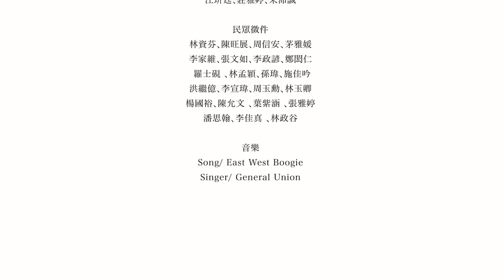紅色台北 | 台北都市色彩 Taipei Color Book - red | 路上色彩觀察 👉都市酵母＆水越設計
臺北都市色彩巨集計畫
TAIPEI COLOR BOOK PROJECT

色彩是人們造訪都市的第一眼印象，初次到訪某地會先受到當地美好的色彩環境吸引，而後才是都市的特色空間結構，接著才是對都市社會文化的了解。都市色彩在1850年以後，已成為都市規劃專業的一環，透過合宜的色彩，提供都市象徵、引導、識別的作用。

你，心目中的臺北是什麼色彩？
2012都市酵母進行「臺北都市色彩巨集計畫 Taipei Color Book Project 」透過攝影師與民眾參與，以攝影照片整合分析台北色彩，從人到居住空間、從物件到環境、地域色域。

更多關於都市酵母 - 臺北都市色彩百科
彙整與色彩相關的工具、議題以及各式各樣的色彩活動